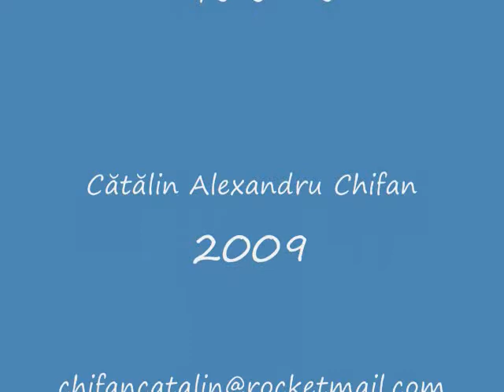Catalin Alexandru Chifan- paintings